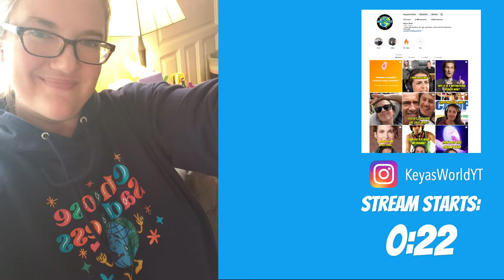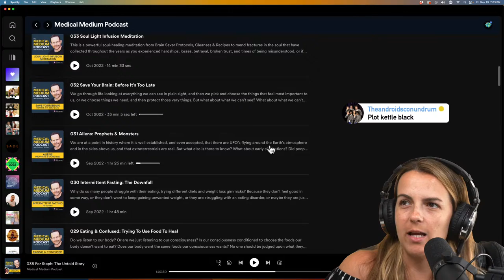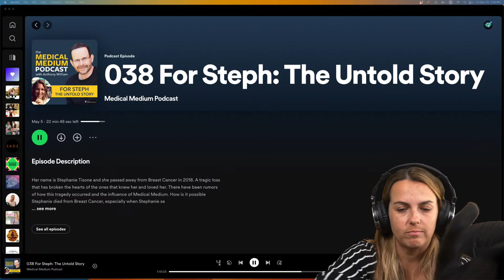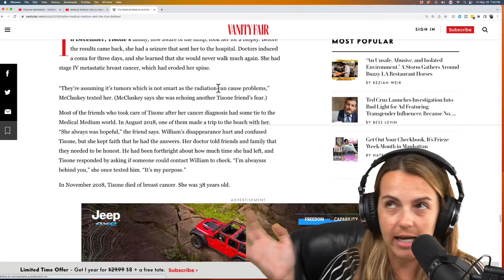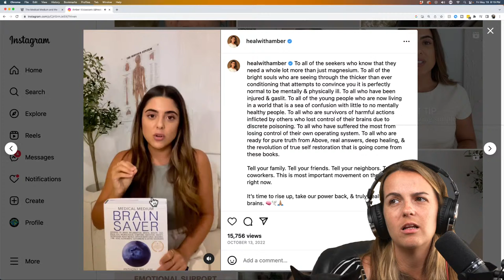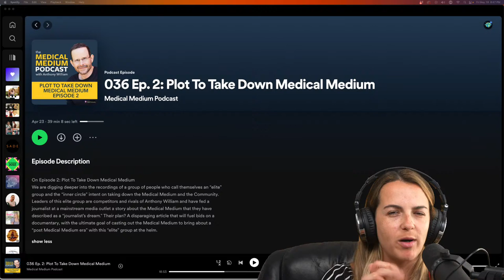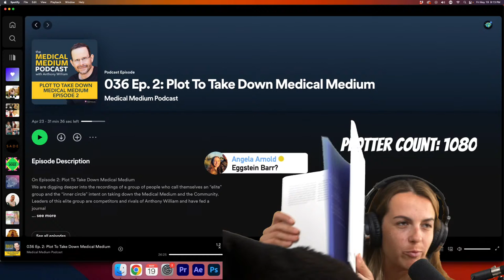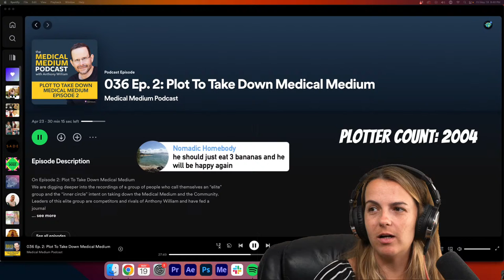Medical Medium tries to change history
The Medical Medium continues to try to change history after Vanity Fair published a critical article about him and one of his followers who passed away named Stephanie Tisone.

Walking Pad
Tarot Pillow
Camera & Lens
Sound Board: ​​